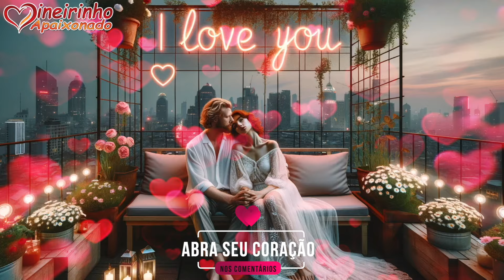Somos Duas Metades Que Se Completam! 💘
Minha querida, minha princesa, é tão bom poder abrir o meu coração para você nesta linda mensagem de amor e dizer que eu tenho sonhado com algo muito peculiar. Tenho desejado todos os dias que o sol demore mais para se pôr, que a noite leve mais tempo para se despedir. Tenho desejado que cada dia tivesse uma hora a mais, uma 25ª hora, sabe, um tempo extra apenas para poder aproveitar muito mais cada segundo ao seu lado. A cada momento, meu bem, que passamos juntos, descubro algo novo em você que me encanta, algo que me faz desejar mais e mais tempo para nos curtirmos juntos, para nos explorarmos.

Eu queria mais tempo para apreciar seu lindo sorriso, para ouvir sua linda voz. Como é bom, meu bem, poder sonhar com tudo isso. Eu não me canso de desejar estar ao seu lado, não me canso de querer você, e eu sei que é tão bom tudo isso. É por isso que eu te amo tanto. Como é mágico estar com você, como é sublime ouvir a doçura da sua voz. Ela é como uma brisa suave em um dia quente, com uma melodia em uma noite tranquila. Quando você me escreve seus e-mails, suas mensagens, todo o resto se desvanece, é só você e eu, enchendo o espaço, enchendo o meu coração de tanta ternura. A paixão que eu vejo em seus olhos é tudo de bom, meu bem, é algo que eu não consigo descrever. Seu olhar, tão especial, tão diferente, tem um brilho que poderia iluminar as mais escuras noites, e esse é seu olhar, tão puro, tão verdadeiro, tão cheio de história. Meu bem, faz com que eu me sinta o homem mais sortudo do mundo.

A cada dia, a cada hora, e em cada minuto, eu percebo, sabe, como somos duas metades que se completam, como um enigma que finalmente encontrou a sua solução, como uma melodia que encontrou a sua harmonia. Somos duas metades que se completam, minha vida, somos assim, apaixonados um pelo outro, somos feitos de amor, somos um casal lindo e perfeito ao nosso modo. Nós nos abraçamos e nos amamos de uma maneira que nunca pensei ser possível, cada toque, cada beijo, cada palavra sussurrada ao pé do ouvido é uma testemunha do nosso amor, do nosso vínculo, da nossa união. Nossos corações batem num ritmo único, como se fossem um só. Cada dia que passa, meu bem, tenho mais certeza de que estamos destinados a ficar juntinhos, é como se todos os caminhos da vida nos levassem um ao outro, ou como se todas as estrelas do céu guiassem nós dois para este encontro.